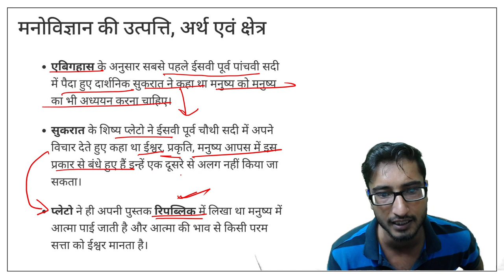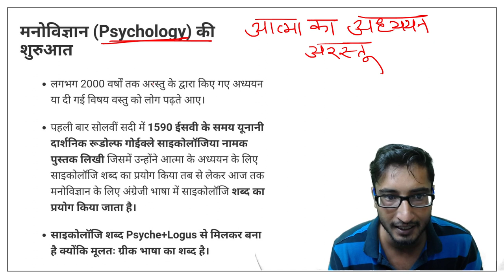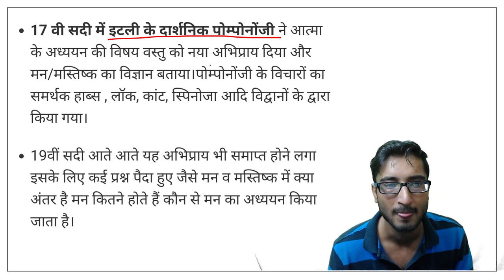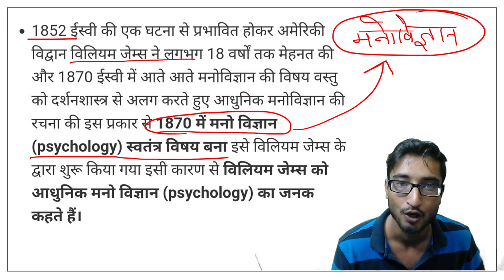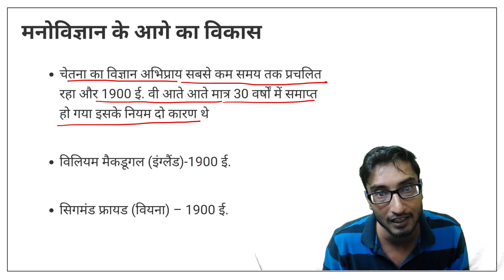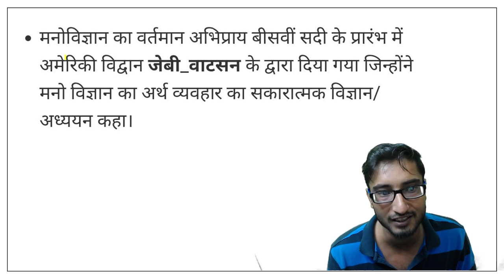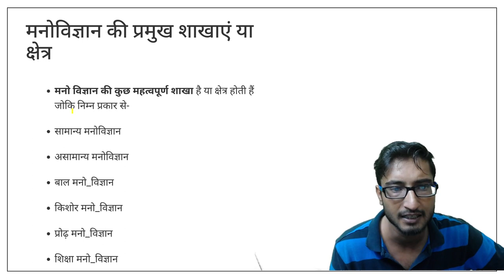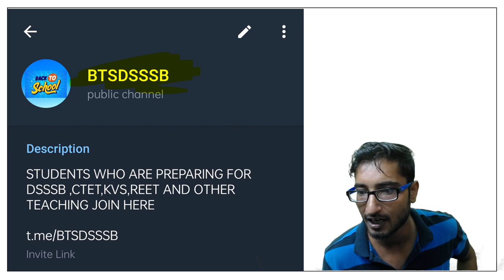DSSSB Vacancy 2021 | PSYCHOLOGY | ORIGIN AND JOURNEY OF PSYCHOLOGY (PRIMARY TEACHER) TGT PGT DSSSB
hello doston mera naam viplav singh hai aur aap dekh rahe hai apka favourite channel back to school...
DSSSB PRT (Primary Teacher)
Follow me on:Instagram: @realviplav

dsssb preparation book
dsssb preparation online
best app for dsssb preparation
dsssb pattern
dsssb prt psychology syllabus
dsssb notification